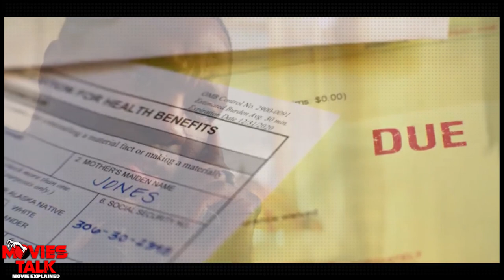Ambulance - (2022) Movie Explained in Hindi | Yasmeen Shaikh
Hello friend, today I am going to talk about ambulance film explained details in this video.